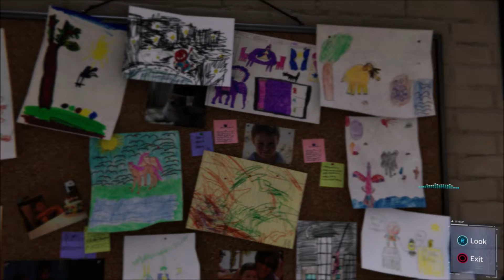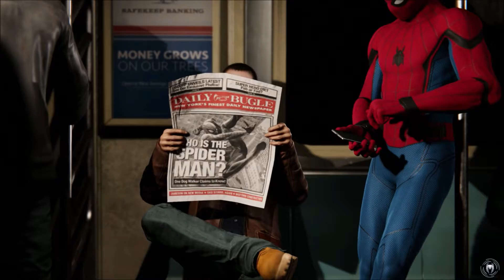Spider-Man PS4 - Episode 4 | A tragic day....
Once you go up there is always a down side to things.